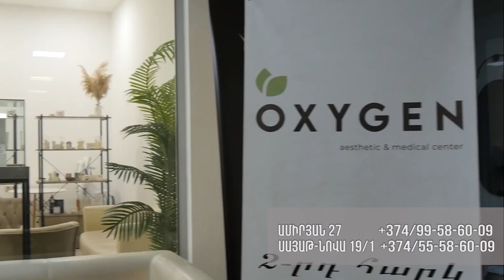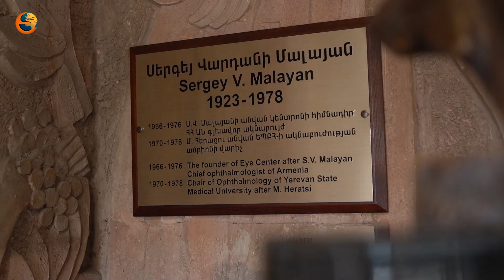Իմիջ. Ելենա Մալայան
Իմիջ հաղորդման հյուրն է Ս. Վ. Մալայանի անվան ակնաբուժական կենտրոնի էքսիմեր լազերային վիրաբուժության և ախտորոշման բաժանմունքի ղեկավար Ելենա Մալայանը: